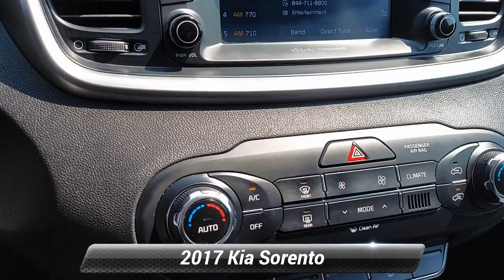Used 2017 Kia Sorento LX, Englewood, NJ 117864C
[RLVID:9530:4430c998d5c1f541:8890bbb9623653fc:1]